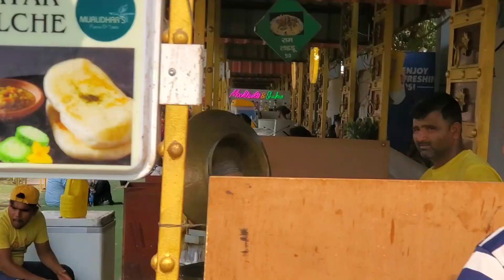पहले बार गए दिल्ली वाले खाटू श्याम जी दर्शन करने के लिए❤️🙏 पर वहां ऐसा होगा मैंने कभी नहीं सोचा था?🥺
Khatu Shyam Delhi Dham❤️||Bhut Acha Laga Darshan kr ke🥰🙏babygirl

guys apko pta hai ki ab delhi m bhi khatu shyam ji mandir hai.
support kijiega ap log guys please. 🙏🙏
supporting my YouTube channel. 😔🙏